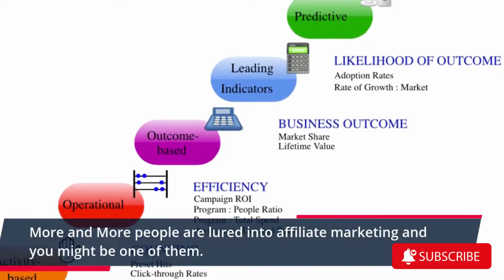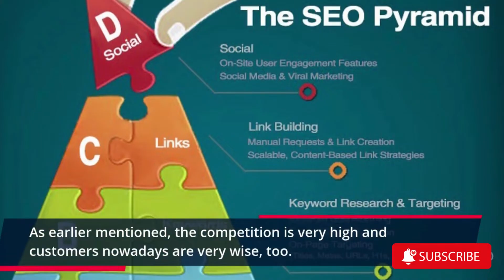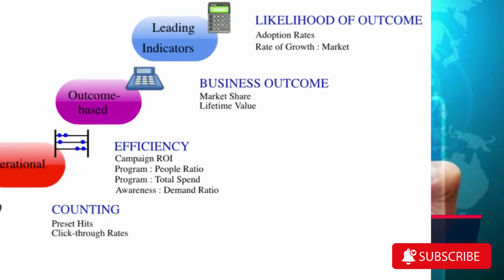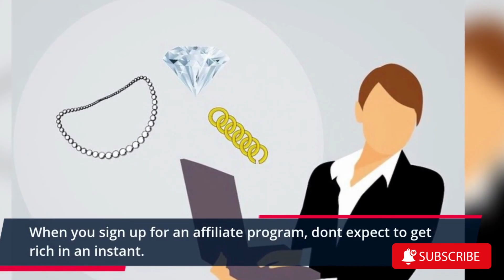Why Affiliate Marketing Doesn't Work |Many People Fail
Why Affiliate Marketing Doesn't Work

More and More people are lured into affiliate marketing, and you might be one of them. Indeed, affiliate marketing is one of the most effective means of generating a full-time income through the Internet. It's a fair deal between the merchandiser and his affiliates, as both benefit
MakeMoneyOnline from each sale materialized